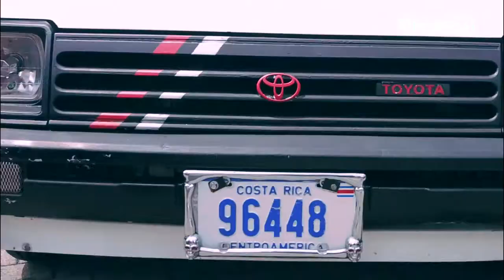TOYOTA WEEKWEND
Filmación del Toyota Weekend, más de mil vehículos marca Toyota formando la elipse y romper el Guinness World Records.